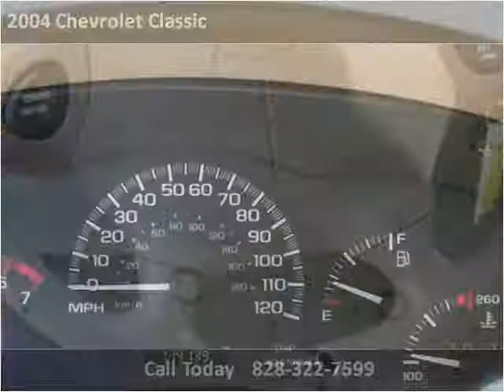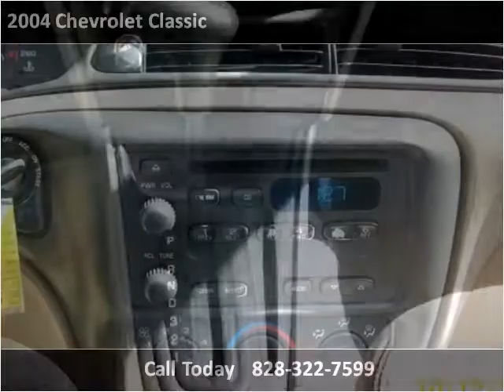2004 Chevrolet Classic Used Cars Hickory NC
This 2004 Chevrolet Classic is available from Discount Cars.